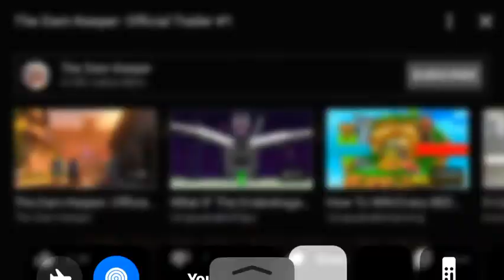The dam keeper (official trailer) to be announced